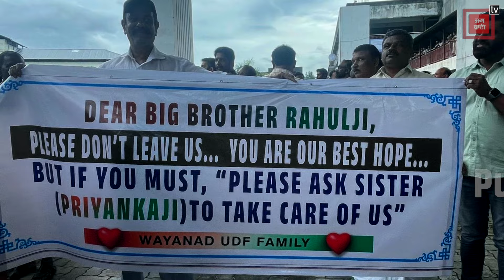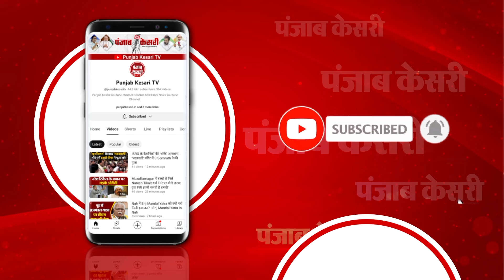कौन सी छोड़ेंगे Rahul Gandhi?, Raebareli या Wayanad? | Loksabha Election Result 2024 | Congress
2024 के चुनावी परिणाम सामने आ चुके हैं... 2024 के दंगल में NDA के झोली में 293 सीटें गई तो वहीं INDIA के खाते में 234 सीटें आई... इस समय सबकी निगाहें कांग्रेस नेता और गांधी परिवार के चिराग राहुल गांधी पर जाकर टिक गई है... 2024 की लड़ाई में राहुल गांधी दो सीट से चुनावी मैदान में उतरे थे... वो सीट थी केरल की वायनाड और उत्तर प्रदेश की रायबरेली...